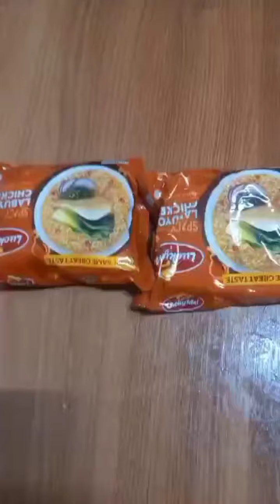noodles with malunggay try it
masarap po ito